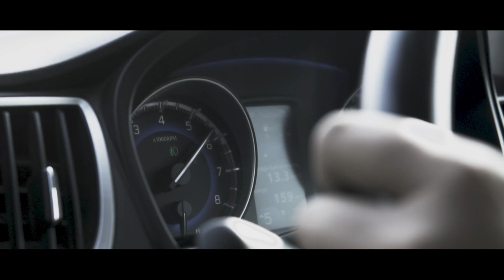Modified Baleno | iLLest v2.0 | Krangshuri | Meghalaya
watch iLLest roll over the mesmerizing roads of Meghalaya.

CAR PARTS/ ACCESSORIES:
AM-192, Shaheed Udham Singh Marg, AM Block, Poorbi Shalimar Bagh, Delhi-110088